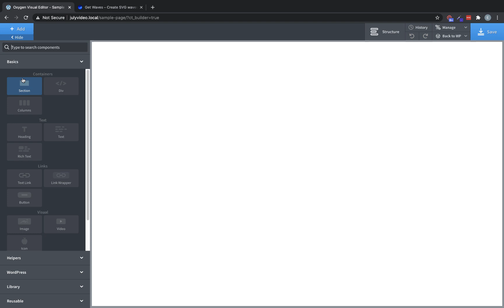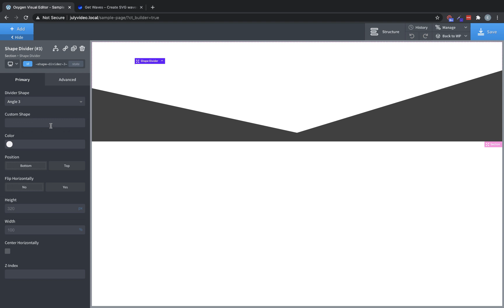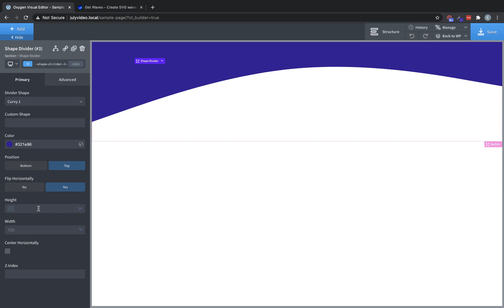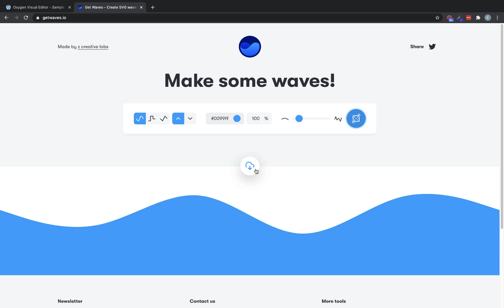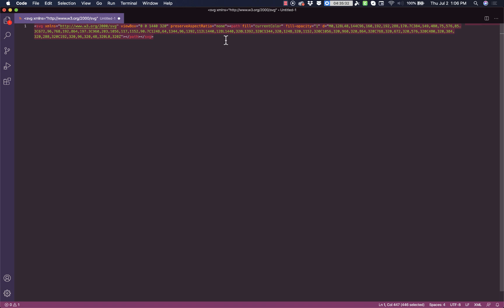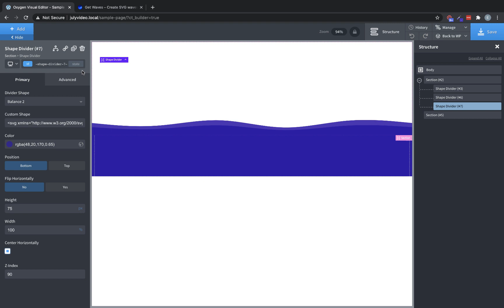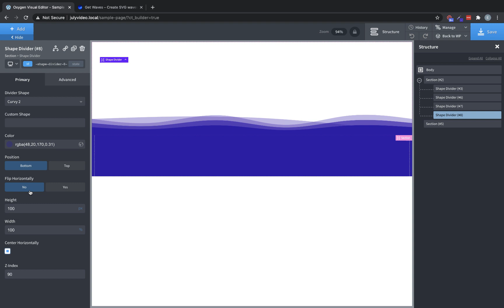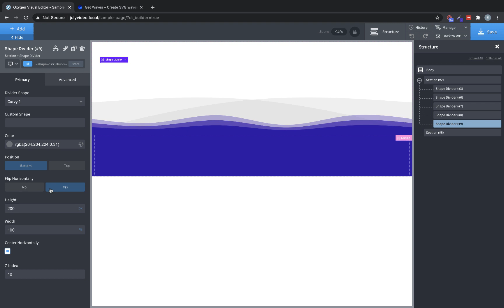Shape Dividers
The Facebook group is the fastest way to get help with Oxygen. Talk with thousands of Oxygen users, designers, developers, and WordPress experts. It's also where to get sneak previews of what's coming to future version of Oxygen and download alpha/beta versions.